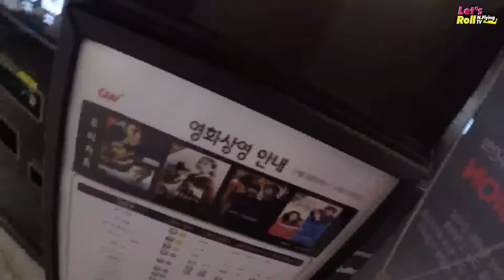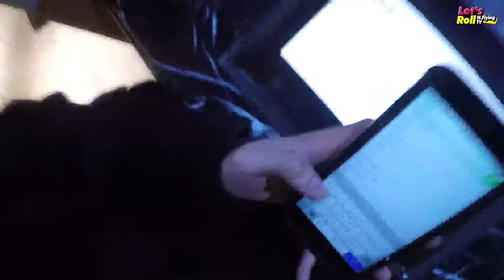렛츠롤! 엔플라잉 '난 혼자 논다 - 이승협 편'